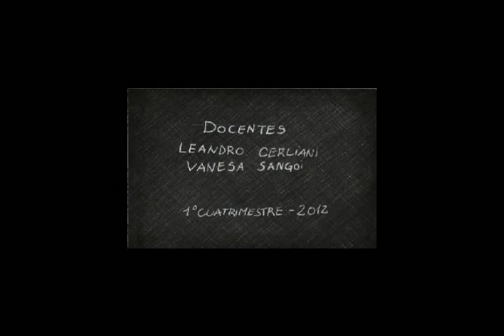ME1 - Desbordado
FADU-UBA Diseño Gráfico / Medios Expresivos I - Catedra Groisman
1er Cuatrimestre 2012
Alumnos: Martinez Maria Constanza, Diez Lisandro y Giusso Sofía
Docentes: Leandro Cerliani y Vanesa Sangoi